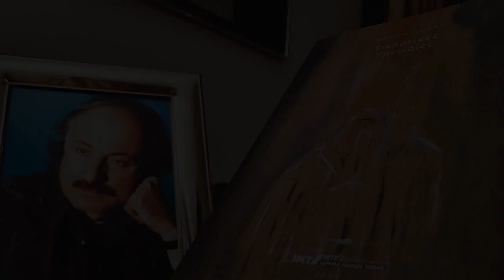Μάριος Τόκας - Εικαστικές Υμνωδίες (Έκθεση Ζωγραφικής)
Έκθεση σύγχρονης αγιογραφίας

Το Ίδρυμα Μάριος Τόκας, σε συνεργασία με τον Δήμο Λεμεσού, παρουσιάζουν για πρώτη φορά στο κοινό τις εικαστικές δημιουργίες του Μάριου Τόκα. Η έκθεση με τίτλο «Εικαστικές Υμνωδίες» θα πραγματοποιηθεί στο Δημοτικό Κέντρο Τεχνών Λεμεσού «Αποθήκες Παπαδάκη» από το Σάββατο 18 Δεκεμβρίου 2021 έως το Σάββατο 22 Ιανουαρίου 2022. Θα παρουσιαστούν 61 σύγχρονες αγιογραφίες του καλλιτέχνη, τις οποίες φιλοτέχνησε από τις αρχές τις δεκαετίας του 1990 μέχρι και το θάνατό του (2008) και οι οποίες, με την επιμέλεια της συζύγου και των παιδιών του, μεταφέρθηκαν από την οικογενειακή του εστία στο Πικέρμι στην γενέτειρά του τη Λεμεσό.

Όπως σημειώνει η ιστορικός τέχνης Δρ. Ελένη Σ. Νικήτα, η οποία και έχει επιμεληθεί την έκθεση, «Η ενασχόληση του Μάριου Τόκα με τη ζωγραφική ήταν αποτέλεσμα μιας έμφυτης, δυνατής ανάγκης για έκφραση. Πρόκειται για μια πηγαία και αυθόρμητη καλλιτεχνική δημιουργία, απότοκο προσωπικών βιωμάτων και μιας βαθιάς αναζήτησης για επικοινωνία με το υπερβατικό, η οποία εκδηλώνεται τόσο στην εικαστική όσο και στη μουσική του παρακαταθήκη, κυρίως στη σύνθεσή του «Θεογεννήτωρ Μαρία». Μολονότι δε ο ίδιος θεωρεί τη σχέση του με τη ζωγραφική ως μιας εντελώς προσωπική υπόθεση, η μελέτη της ολότητας του έργου του καταδεικνύει ότι εντάσσεται στο πλαίσιο πραγματώσεων σύγχρονων καλλιτεχνών για μια προσωπική επικοινωνία, ένα διάλογο με τη βυζαντινή εικονογραφία και την κατάθεση νέων προτάσεων, οι οποίες, φέροντας το στίγμα της ιδιοπροσωπίας, εισηγούνται μια νεοχριστιανική εικονογραφία του θείου».

Την έκθεση πλαισιώνει πολυσέλιδος πολυτελής κατάλογος με την γραφιστική επιμέλεια του γιου του συνθέτη Κώστα Τόκα.
Χορηγοί της έκθεσης είναι οι Υπεραγορές Αλφαμέγα και ο ΟΠΑΠ Κύπρου, ενώ θεσμικός χορηγός είναι οι Πολιτιστικές Υπηρεσίες του Υπουργείου Παιδείας, Πολιτισμού, Αθλητισμού και Νεολαίας. Χορηγός επικοινωνίας και μέγας υποστηρικτής είναι ο ALPHA Κύπρου.

Η έκθεση θα είναι ανοιχτή για το κοινό Τρίτη με Παρασκευή ώρες 10.00 – 18.00, ενώ το Σάββατο ώρες 10.00 – 14.00 και η είσοδος είναι ελεύθερη. Περισσότερες πληροφορίες στο mariostokas.com.cy.

Συνδιοργάνωση:
Ίδρυμα Μάριος Τόκας & Δήμος Λεμεσού